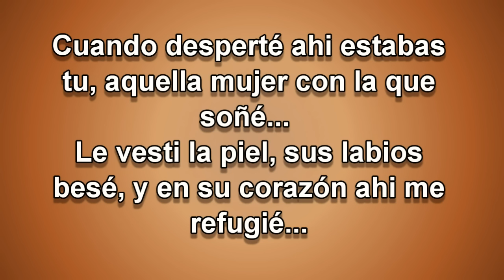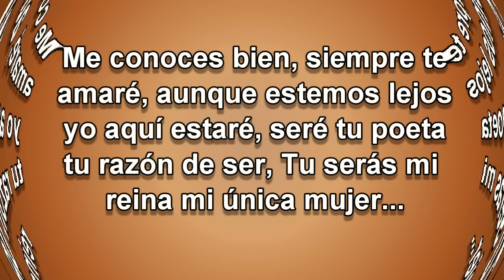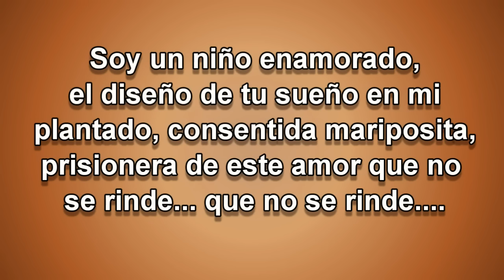Tu poeta - Alex Campos - letra